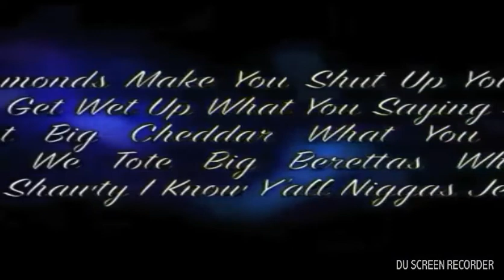Ynw melly slang that iron reaction